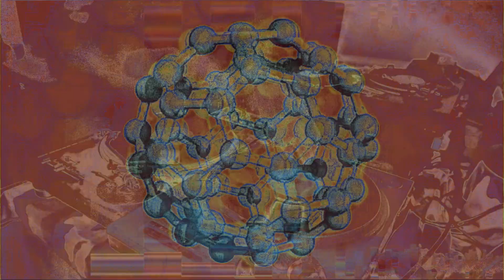You Slave (4deck Techno Mix & RT Visuals by Manu Kebab)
Enjoy ;o)

- OS: io GNU/Linux (Live DVD/USB based on Debian Sid)